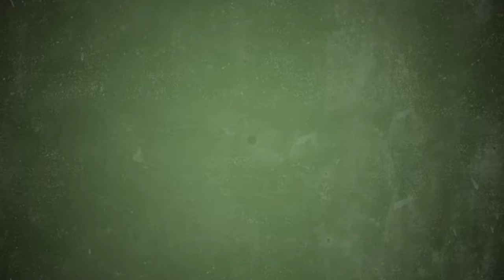Totally Reliable Delivery Service Song / by Bonecage and Rockit Gaming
This game is all about moving boxes from one place to another while trying to control your floppy useless limbs. This song is about the game, and it's like Ska pop punk because that's my jive.

COMING SOON